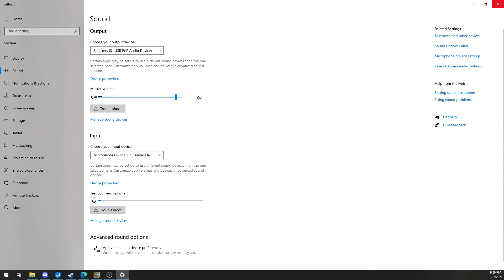HearthStone June 2021 Episode 1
Hearthstone is a free-to-play online digital collectible card game developed and published by Blizzard Entertainment. Originally subtitled Heroes of Warcraft, Hearthstone builds upon the existing lore of the Warcraft series by using the same elements, characters, and relics. It was first released for Microsoft Windows and macOS in March 2014, with ports for iOS and Android releasing later that year. The game features cross-platform play, allowing players on any supported device to compete with one another, restricted only by geographical region account limits.